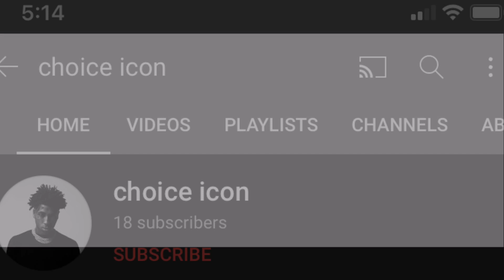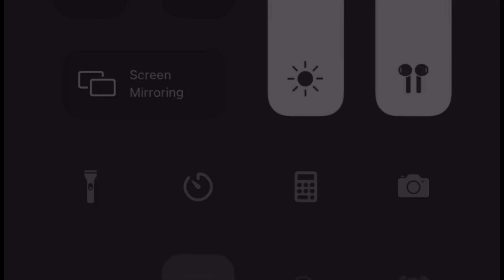GIVEAWAYS WINNER,And Guantlet Day 1